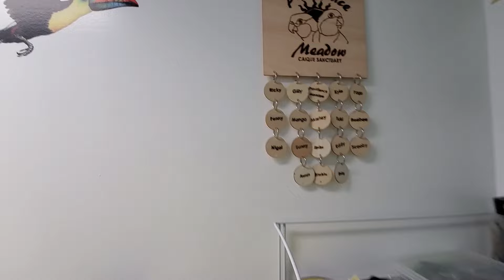Today's 2nd recess with Scooby, Penny, Spike Sunny and Mango 💖💖